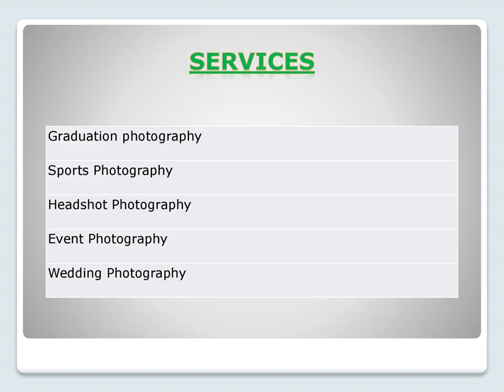Best Event Photography Services in Spring Garden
Looking for the best Event Photography Services in Spring Garden? Then visit Castillo Captures. Their experienced photographer is dedicated to preserving your precious moments in motion, ensuring that your memories are captured and preserved for years to come. Whether you need stunning wedding photos, action-packed sports shots, or beautiful event photography, Castillo Captures has the expertise and passion to deliver exceptional results. You can visit their website for additional information.